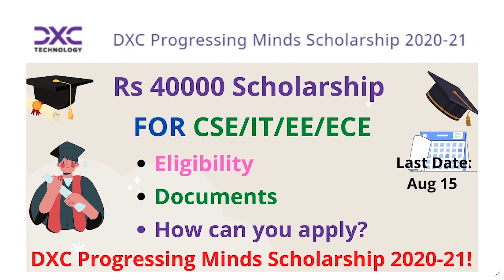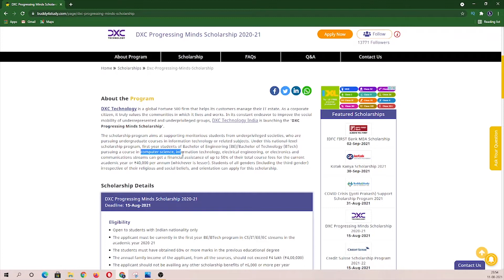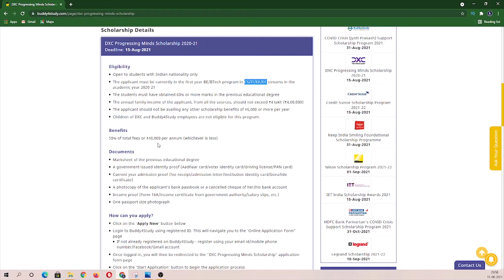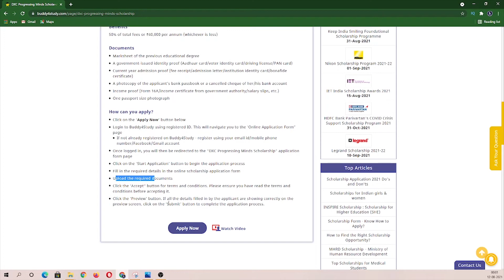DXC Scholarship 2021|Get Rs. 40,000 per year|scholarships| CSE|IT|ECE|EEE|DXC Scholarship 2020-21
New Scholarship 2021 DXC Progressing Minds Free Scholarship for College Students
DXC Scholarship 2021 - Get Rs. 40,000 per year

Topic Covered :-
dxc scholarship
dxc processing minds scholarship
scholarship for college students
scholarship for college student
scholarship 2021
new scholarship
dxc scholarships
scholarship for college students 2020
free scholarships 2021,free scholarship
dxc progressing minds scholarship 2021
student scholarship
government scholarship
scholarship form online
how to apply college scholarship
dxc scholarship
dxc mind scholarship
buddy4study scholarship
scholarship for college student 2021
scholarship 2021 for college student
national scholarship portal
new scholarship

dxcprogressingmindsscholarship2020-21
student scholarship